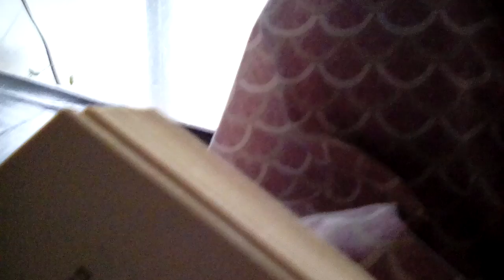Surah 12 Joseph, Peace Be On Him of The Koran Translated by J.M. Rodwell 1861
Surah 12 Joseph, Peace Be On Him of The Koran Translated by J.M. Rodwell 1861 is one of those stories that shows us how a life can be lived both esoterically and esoterically.